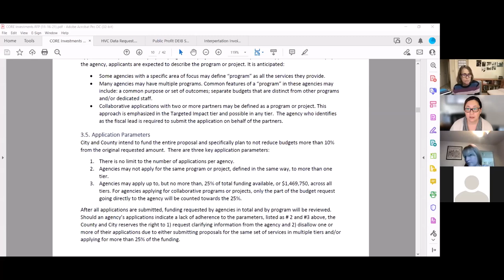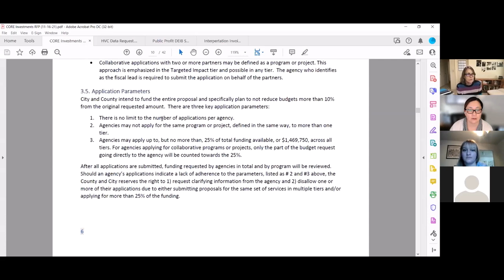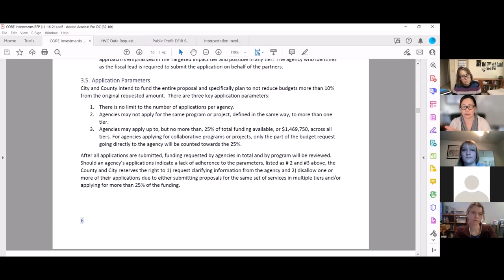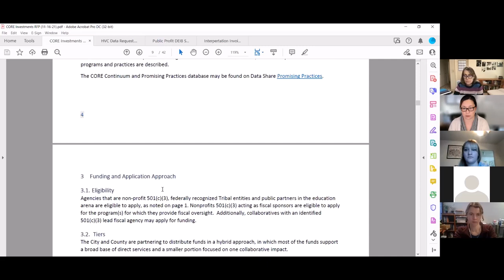Horas de Oficina sobre Propuestas (RFP) de CORE - Grupo 3 (09/12/2021)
Horas de Oficina Grupo 3  - Solicitudes de subvenciones medianas y grandes

Las Horas de Oficina de Grupo son sesiones de aprendizaje informales (es decir, sin capacitación o presentación estructuradas) para agencias que están preparando solicitudes para financiamiento CORE. Los participantes hicieron preguntas y las consultores de CORE y otros participantes compartieron ideas y recursos.